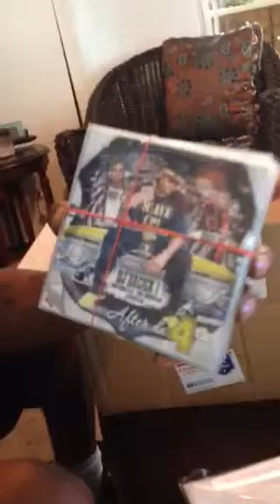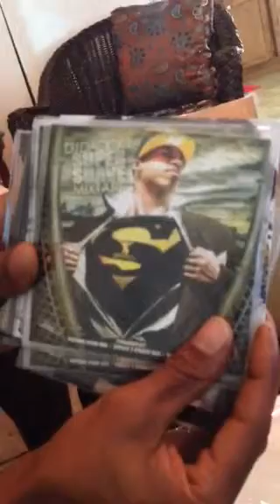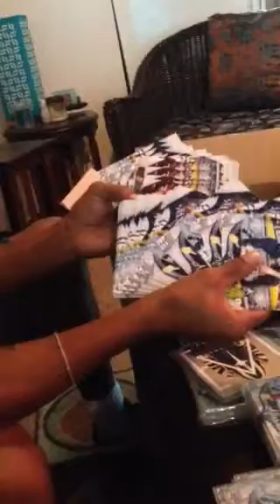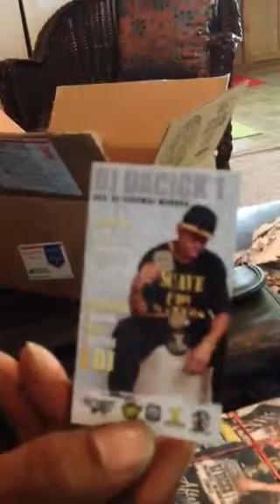Package from Dacick1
Just a little package from my boy appreciate you!